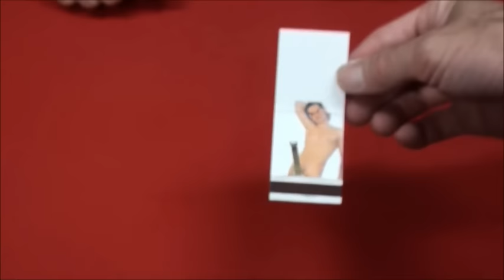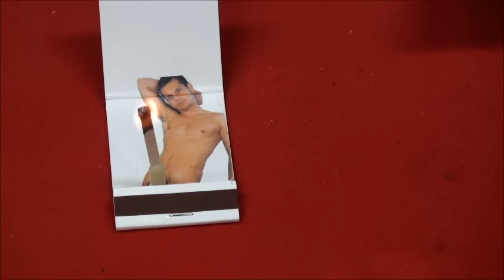アダルトマッチ